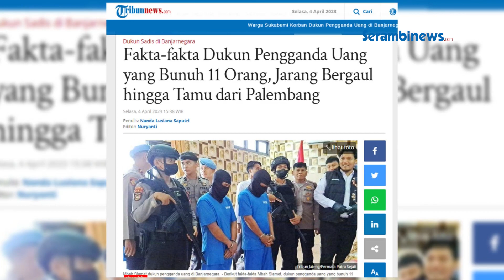Terbaru Dukun Pengganda Uang di Banjarnegara, Polisi Temukan Tiga Wanita Jadi Korban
SERAMBINEWS.COM - Informasi terbaru mengungkap jenis kelamin sembilan jenazah korban pembunuhan dukun pengganda uang Tohari (45) atau Mbah Slamet di Banjarnegara, Jawa Tengah.

Kanit 3 Satreskrim Polresta Banjarnegara, Iptu Imam Santoso mengatakan, dari sembilan korban yang ditemukan di hari kedua pencarian, tiga di antaranya perempuan.

Hal tersebut didapatkan dari hasil pemeriksaan tim forensik.

Ia juga menambahkan, jenazah-jenazah tersebut sudah dimakamkan di pemakaman umum di Desa Balun, Kecamatan Wanayasa, Banjarnegara atau di desa tempat jenazah ditemukan.

Jenazah dikuburkan dalam tiga liang lahat.

Sedangkan satu korban yang ditemukan pertama kali dimakamkan keluarga di Sukabumi.

Lalu Selasa (4/4/2023) kemarin, pihak kepolisian berhasil menemukan dua jenazah korban lagi.

Ini berarti, total ada 12 jenazah yang sudah ditemukan dalam kasus tersebut.(*)

VE: Teuku Raja Maulana